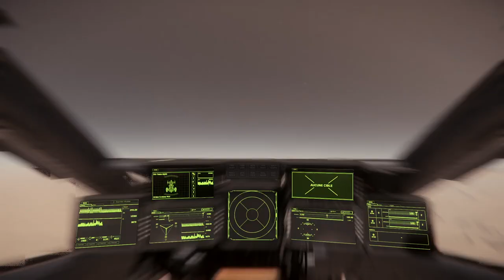[Fr] [Star-Citizen] I'AE On Tests Un Vaisseau Cutlass Médical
Bonjour à tous voici une nouvelle vidéo sur star citizen Pour L'IAE On Tests Le Cutlass Médical Qui et vraiment pas mal Il a De L'avenir